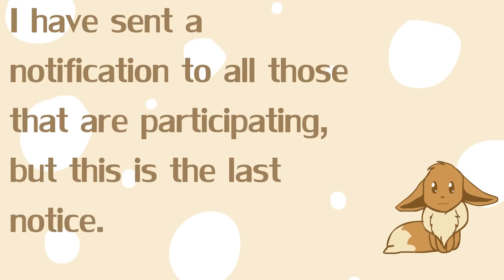Lavender Town Map Update! (Please Watch!)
I have sent a 48 hour notice to everyone in my map so far, this is the final notice in case those who are in my map have not received my message.

Because yea, youtube messages are difficult to find. =w=;  So for those that don't use DA, I decided a reminder video would be the easiest way.

I apologize for everyone in this map, I have not been a very good host, but I promise to get this map done! QuQ Thank you for being patient with me!

Map Parts:

(For those that have *Noted* means I have not gotten an answer from you yet.

For those that have *Contacted* means I have gotten an answer!)

9/30 completed

Parts.
1.) Fortune *Extension*
5.) Kay2036
6.) MystikMeep *contacted*
7.) chipietpista *contacted*
8.)  Fireworkcat25 *Contacted*
14.) Andiemations *noted*
15.) Andiemations
16.) Wyethcat
17.) FlipnoteWildLatias *Extension*
18.) ChyroManiac  *Contacted*
22.) DreamRising *Contacted*
25.) colacatinthehat *Extension*
30.) Spottedfire25 *contacted*

The parts that have blank space means they are open! So if you are interested and ready, let me know!

Backups (If you wish to be removed as a backup, let me know!)

PHILSTOCK2000
MagmaWolf
Katy Flymagic
DreamRising
chipietpista
BWC Blacklight